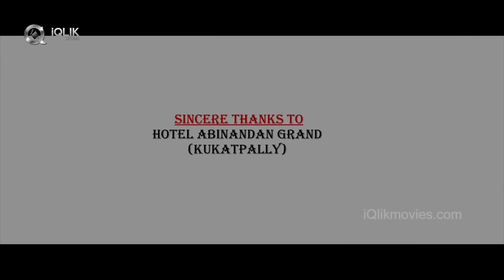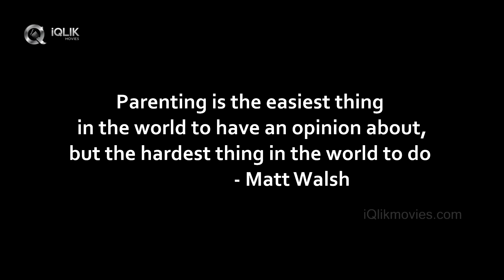Dirty Lives - Latest Telugu Short Film 2018 || Directed By Kiran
Watch Dirty Lives - Latest Telugu Short Film 2018
Remaining crew
Make up   : Sravan Gopi
Publicity Designer :  GaneshPSR

Casting: Actor Venkat (Krish) 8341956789, sravanya lahari, Raghava, Stills Raja, Jayavani, Sreedhar, Ks Raju, pujitha, Sowjanya